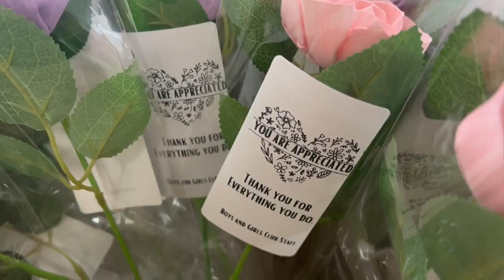Teacher Appreciation Week campaign in Antigo